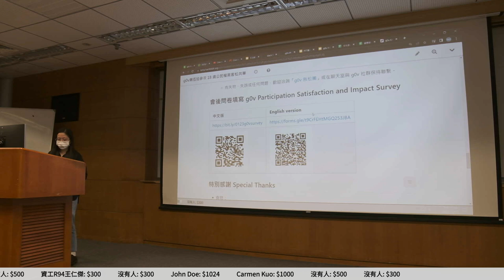g0v tw hackath53n — 成果報告 — 歡迎大家填寫影響力問卷 ／ 揪松團 — 18歲公民權黑客松